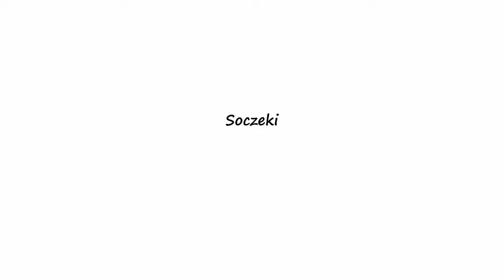Casual Przechodzi Sekiro | Challenge od Kiszaka | ANIME NIN NIN SHINOBI 2/2 + KONIEC BLOODBORNE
00:00 Wstęp
01:49 Małpa i maałpa
02:48 Mniszek Lekarski
06:12 Hedwiga - Sowa
10:19 Prawdziwy Mniszek Lekarski
13:53 To nie Sowa to jaszczomb
16:40 Voldegon
17:29 Żul z Firelink
18:21 Pajac z dziadem w środku